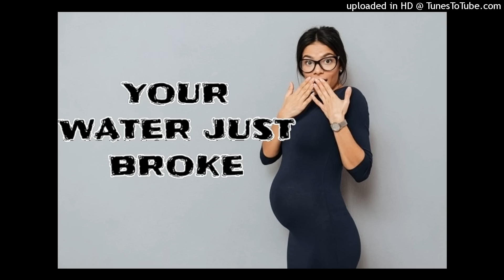GOD SAYS THAT BABY (YOUR PROMISE) IS COMING EARLY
Hey, people of God. Y'all may call me "Heart of Ruth."

Featured scripture:
Matthew 24:44
Isaiah 62:6
Psalm 119:89
Matthew 7:7